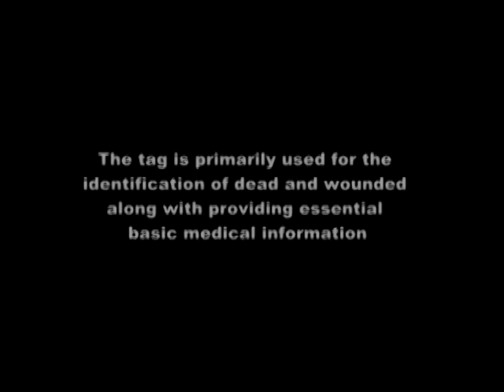Escape From Nam Part 2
the second part of our movie